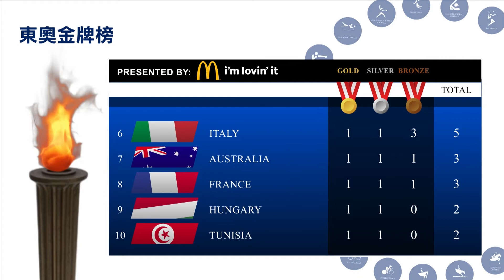東奧金牌榜07/25/21 麥當勞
關注東奧 各項賽事的 比賽結果，請看由「麥當勞」特別提供的，東奧金牌榜。